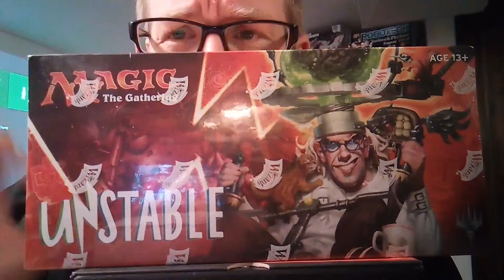Modern Horizons & MTG comments